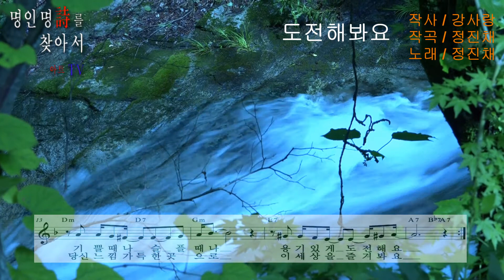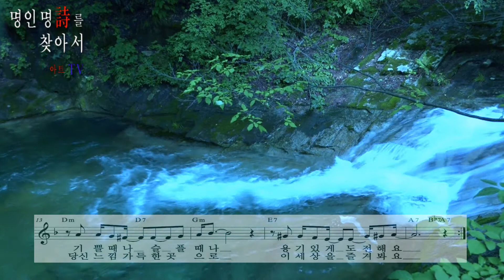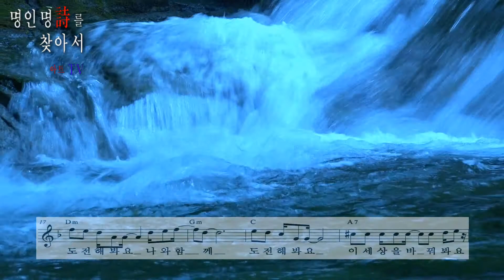강사랑 / 도전해봐요 / 정진채 / 시노래 / 시노래